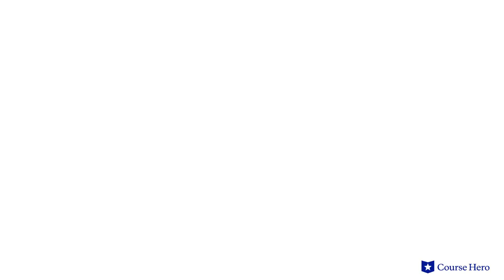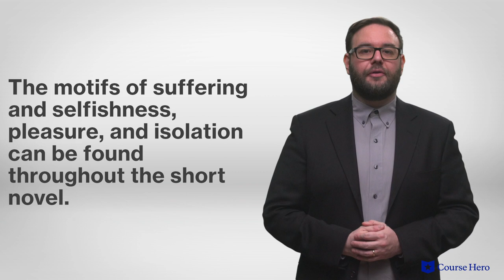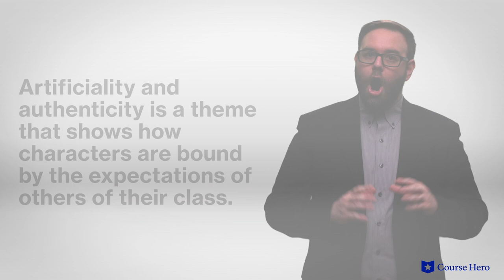The Death of Ivan Ilych by Leo Tolstoy | In-Depth Summary & Analysis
Summarize videos instantly with our Course Assistant plugin, and enjoy AI-generated quizzes Leo Tolstoy's The Death of Ivan Illych explained with chapter summaries in just a few minutes!

Course Hero Literature Instructor Russell Jaffe provides an in-depth summary and analysis of Leo Tolstoy's novella The Death of Ivan Ilych.

Download the free study guide and infographic for The Death of Ivan Illych

In Leo Tolstoy's novella The Death of Ivan Illych, lawyer Ivan Illych has prioritized financial and career success above all else, maintaining distance from his family in order to avoid domestic difficulties.

After securing a high-paying position and setting his family up in relative comfort, he begins feeling a mysterious pain in his side that gradually grows in intensity.

Those around him prefer to ignore his impending demise due to their discomfort with mortality.

As he comes to accept death, he finds meaning in his life. At the same time, he recognizes that much of his life is less important than it seemed. His death is not noble or heroic; he is just an ordinary man.

Russian novelist Leo Tolstoy's The Death of Ivan Illych was first published in 1886. A famous nobleman who gained acclaim for his novels War and Peace and Anna Karenina, Tolstoy later in life underwent a powerful religious conversion to Christianity. The Death of Ivan Ilych, his first significant work after this conversion, explores the perils of upper-middle-class striving through the tale of a man who, confronting death, looks back on his choices.

In the novella The Death of Ivan Illych contains many important themes, including acceptance and redemption, as by accepting his imminent death, Ivan redeems what is left of his life; artificiality and authenticity, as people focus on the showy parts of life but lose touch with what matters; and mortality, as death and fear are inevitable, and everyone must learn how to deal with them. Important symbols include the black sack, the phoenix, and doctors.